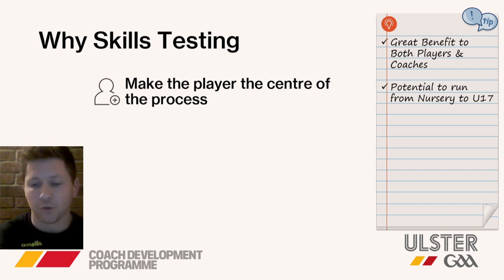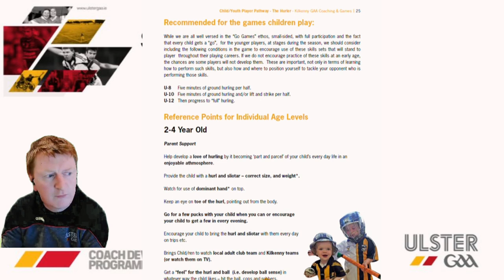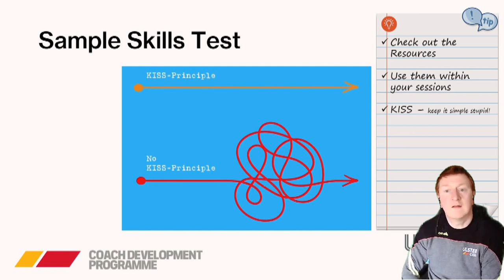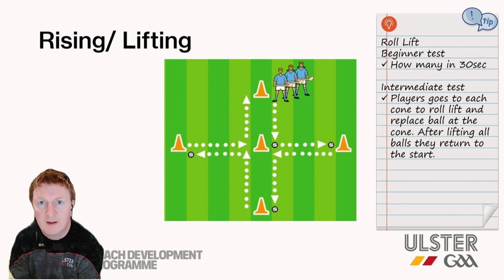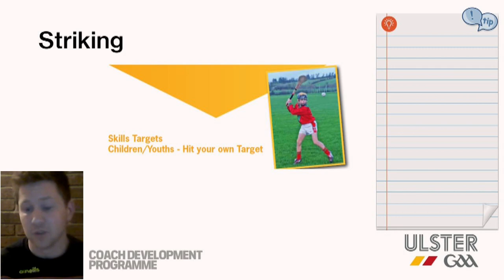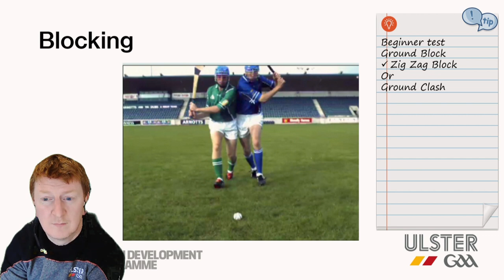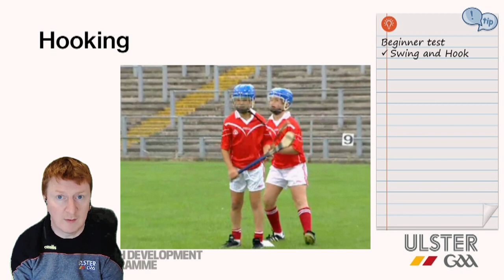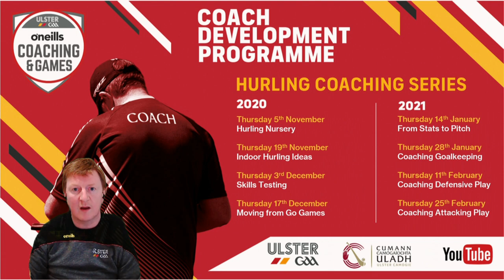Hurling Coaching Series - 3 - Skills Testing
This episode of the Hurling Coaching Video Series focuses on skills testing, how to go about setting it up, the resources available and also a sample testing at three different levels.

⌚ Timestamps:

0:00 Introduction

1:00 Why Skills Testing

3:10 Skills Test Resources

8:32 Sample Skills Tests at Beginner, Intermediate and Advanced level.

10:55 Catching

12:15 Handpassing

13:00 Roll lifting

14:09 Jab lifting

15:41 Solo Running

17:02 Striking (Ground & From Hand)

20:30 Blocking

24:23 Hooking

26:02 Skills testing tips & wrap up